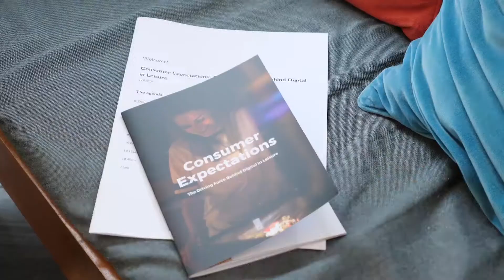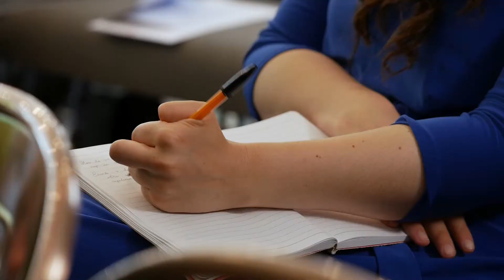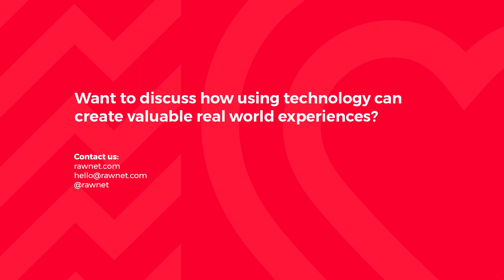Consumer Expectations: The Driving Force Behind Digital in Leisure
Highlight reel from the Digital in Leisure event, hosted by Rawnet on 20th July 2017. Speakers included Ulf Tiedemann, Head of CRM from Merlin Entertainments, Simon Gardiner, Digital Solutions Manager from Goodwood Group, Karen Ripley, Marketing Manager from the Lakes Distillery & Tim Powell, Digital Producer at Historic Royal Palaces